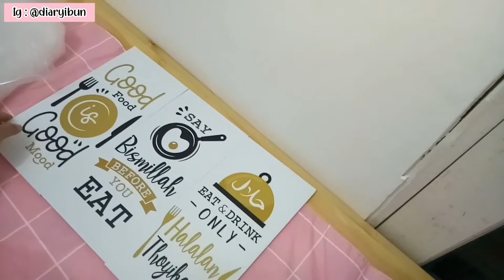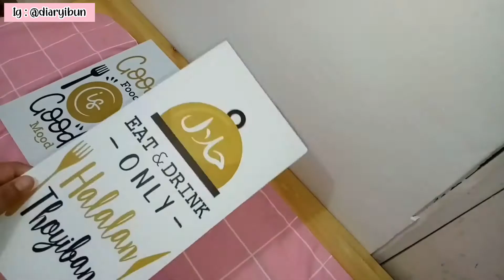MASAK MENU BUKA PUASA & UNBOXING PAKET SUPER MURAH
Jangan lupa dukung channel aku terus yaa dengan cara subscribe, like, comment and share dan makasih buat kalian yg udah subscribe channel aku ❤.. oiya tekan juga tombol lonceng yaa.. supaya kalian tau kalo aku update video terbaru.. follow juga ig aku @diaryibun. makasih ❤

Bun... beli dimanaaa?? Cek link nya disini 👇

Dapur
*Wallpaper Foam motif Bata
* Pel an Merk BOLDe SPRAY MOP ULTIMA 1 KAIN MICROFIBER

Ruang Tamu
* Wallpaper embos pink

Sprei & Kasur
* Sprei Kintakun Murah